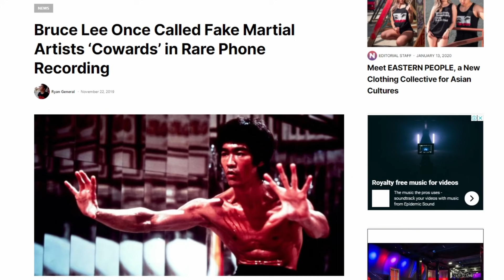It's No Surprise Why Bruce Lee Didn't Like Tai Chi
In Bruce Lee's lost interview with Pierre Berton, he low key dissed Tai Chi.
Bruce said that Tai Chi was an exercise for the elderly, like a health dance, but not a martial art.
You could make the excuse that maybe Bruce Lee just didn't know much about internal martial arts, but he knew, all you have to do is look at his notes.
Bruce Lee knew exactly what he was doing because he wasn't a big fan of Tai Chi, and I'm going to tell you 5 Reasons why Bruce Lee actually hated Tai Chi at one point.

PLACES YOU CAN FIND ME »»»